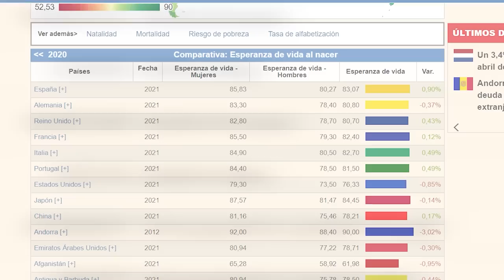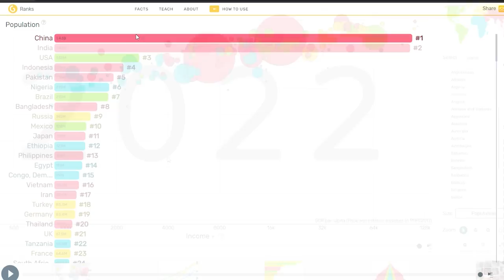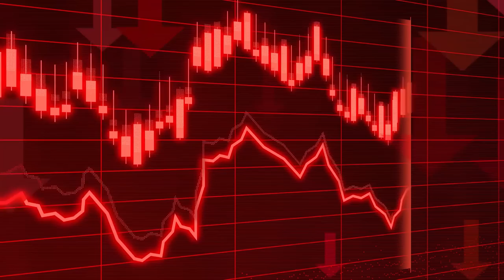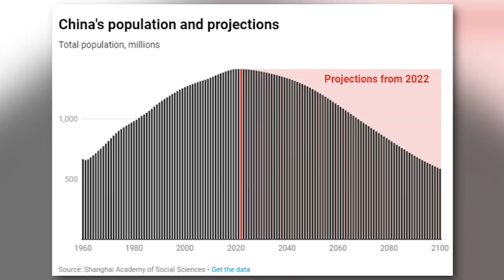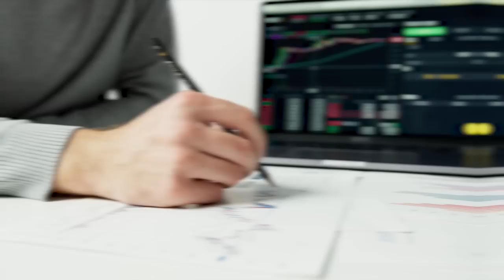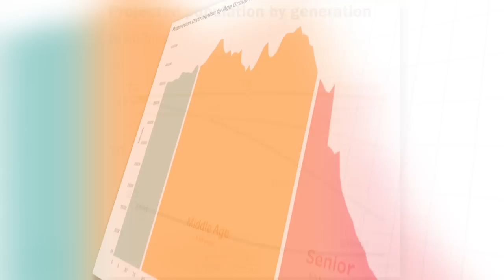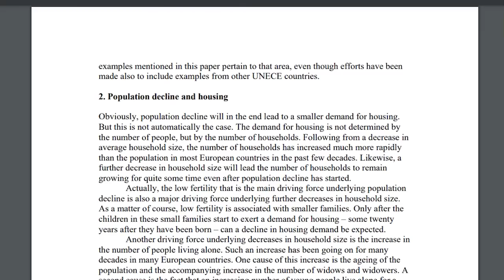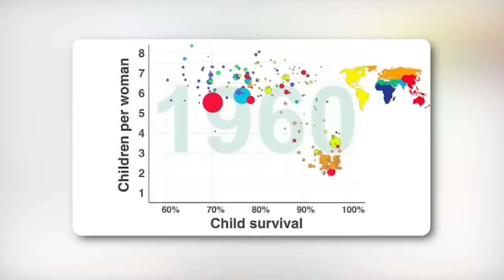¿Cómo va a ser el mundo en el 2050? Esa fecha es.. "ahorita". /miniRoja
Nomás viendo demográficas.. tenemos un temononononononón. El futuro del mundo .. Posible ni es en China.

De paso.. este tema lo discutimos en vivo en Roja, acá por si se lo perdieron